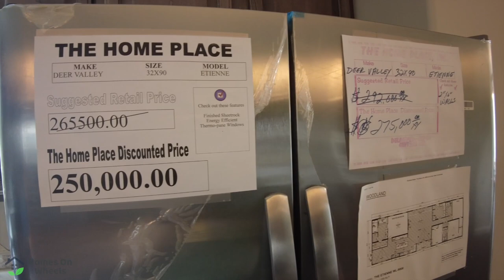Better Than HGTV, Luxury for Less! Mobile Home Tour!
Welcome to 'Better Than HGTV, Luxury for Less! Mobile Home Tour!' where we take you inside the stunning Etienne, a luxurious double-wide mobile home by Deer Valley Homebuilders. This isn't your average mobile home - with 4 spacious bedrooms, 3 bathrooms, and a host of high-end features, the Etienne is redefining affordable luxury. From the shaker maple cabinets in the kitchen to the well-appointed bathrooms and cozy bedrooms, every inch of this home is designed for comfort and style. Join us on this tour and discover why the Etienne is making waves in the mobile home industry.

Join us in this tour as we explore the potential of mobile home living, a growing trend in the real estate market. Your journey to finding the perfect mobile home begins here.

👉The racks replacement that we mention can be found

***All pricing shown was for that home at the time of filming. Prices are subject to change and will be different based on options ordered current pricing at the time of order, and individual items requested by the customer.***

Model: WL-9008
Name: Etienne
Maker: Deer Valley
BEDS: 4   BATHS: 3   SQ FT: 2580   WxL: 32’0″ x 90’0″

If you want more information on these mobile homes or need to talk to an expert: